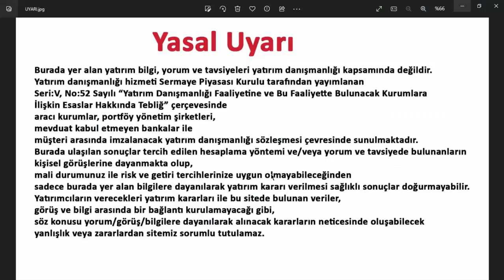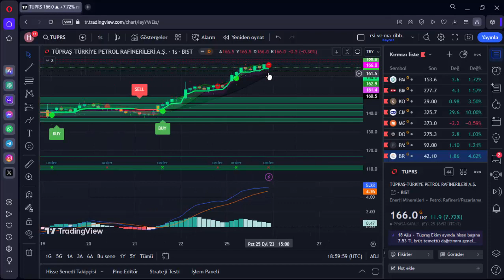TUPRS BU YÜKSELİŞİN SEBEBİ NEDİR VE YENİ DESTEK HATTI TUPRS HİSSE ANALİZ YORUM